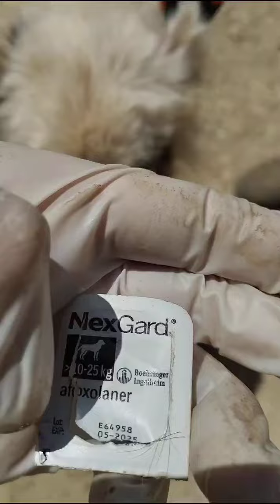Fluff being treated for demodex